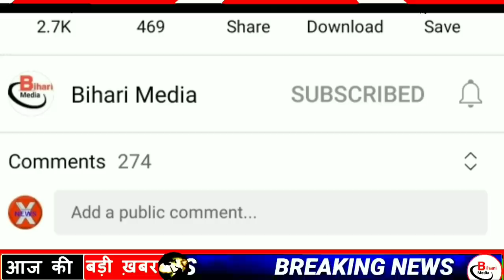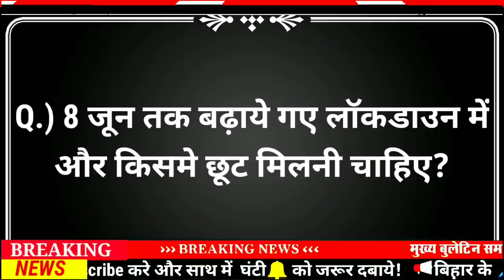Today 16 June bihar news|bihar news,bihar ka news|Gaya news,bhagalpur news|biharinews